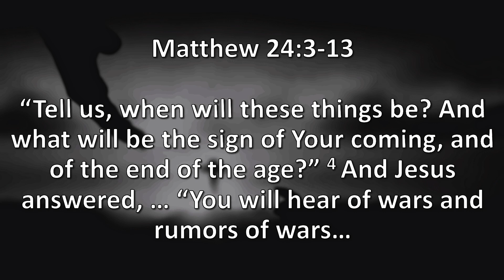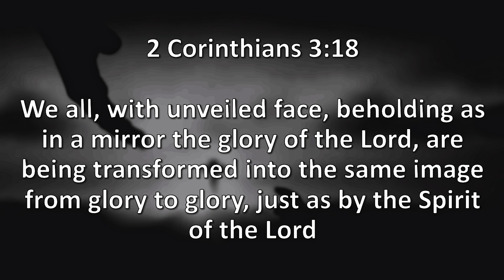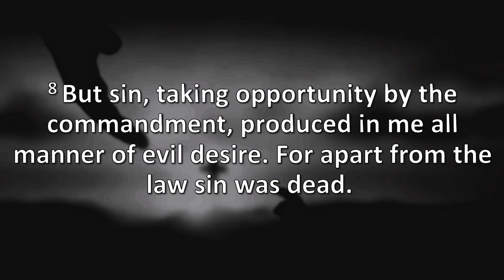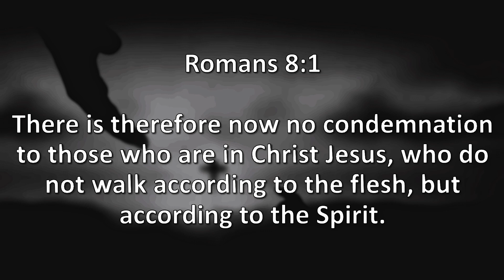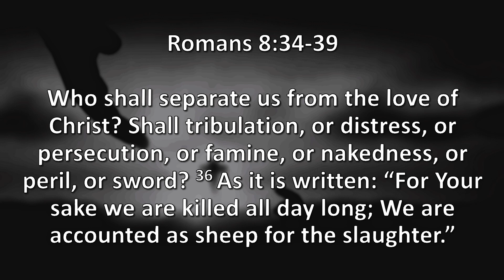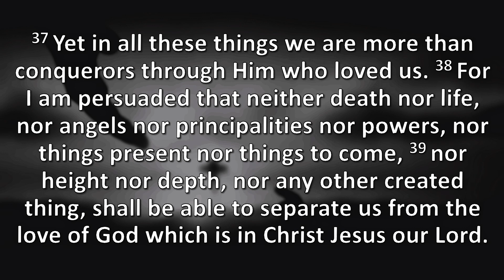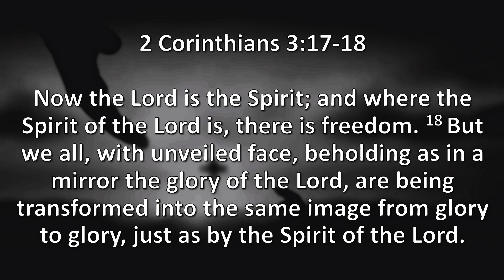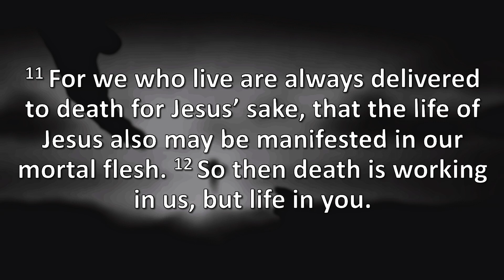Grace to Endure, Trevor Kring, Kingdom Culture Community Church